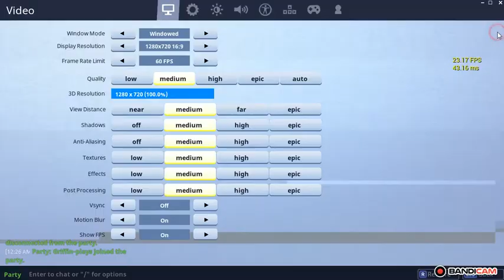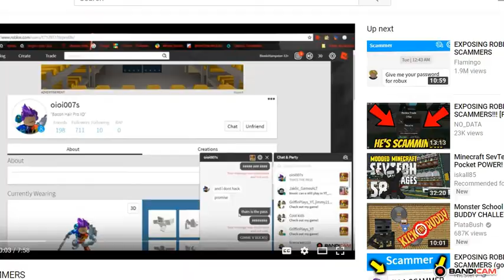fortnite w/ griffin